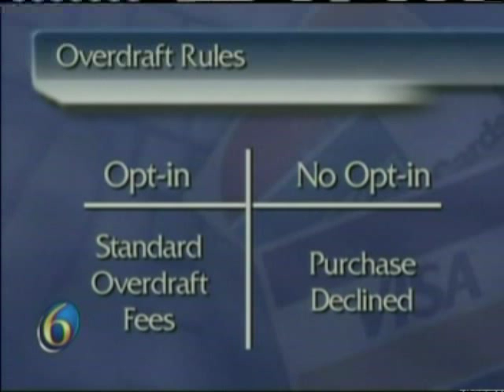WLNS TV 6 News at 11 P.M. on new bank regulations taking effect July 1, 2010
WLNS TV 6 News, in Lansing Michigan, on new bank regulations taking effect on July 1, 2010, with Ted Feight®, a Fee-Only Certified Financial Planner™ with Creative Financial Design, in Lansing and Portage Michigan.  Should you be opting in or opting out of your banks over draft charges?